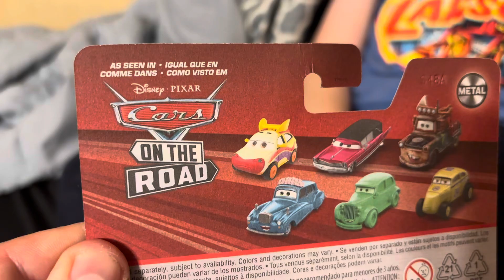Disney Pixar Cars On The Road Lightning McQueen With Slime Diecast Review !!